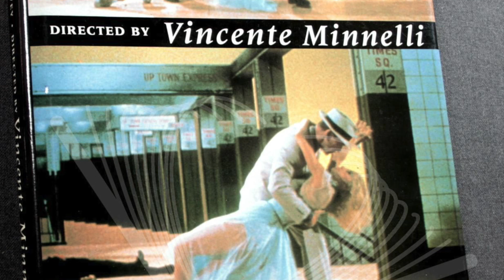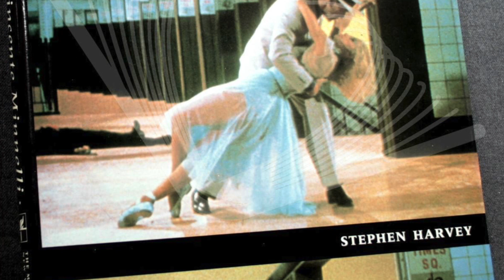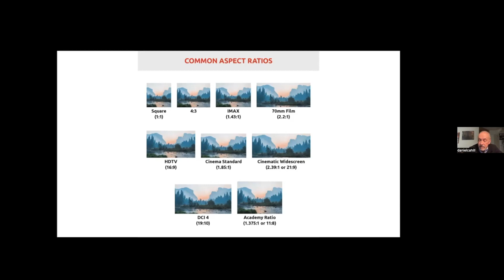Two Weeks in Another Town Talk Back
Recorded Talk Back 1/29/2023 hosted by Max Alvarez and Dan Cahill.